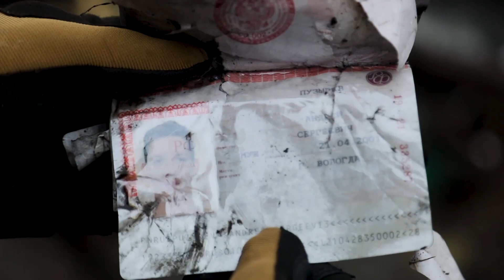ФРОНТ.UA [02.06.22] «БАЙРАКТАР» НА ПОЛЮВАННІ, РСЗВ М270, БОМБИ НА ДНІ ДЕСНИ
00:00 "ФРОНТ.UA"
00:15 Воєнний експерт про прагнення Росії встановити контроль над Луганщиною
01:28 Підготовка пілотів для евакуації з "Азовсталі"
03:09 2 швидкісні десантні катери окупантів - знищено
03:33 "Байрактар" знищує ворожу техніку
03:51 Словаччина доставить в Україну 155-міліметрові САУ Zuzana 2
04:10 Використання NLAW на передовій
06:01 Лондон передасть Україні РСЗВ M270
06:28 Водолази-сапери ДСНС виявили бомби на дні Десни